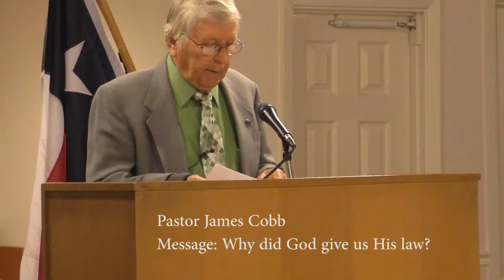Why did God give us His Law - 9/23/2018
SpringCrest Baptist Church

Pastor James Cobb